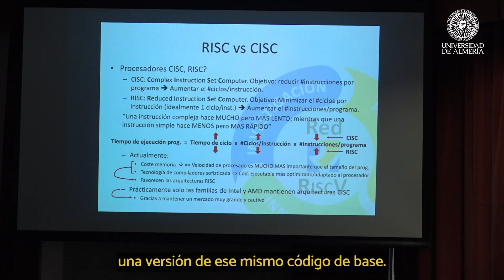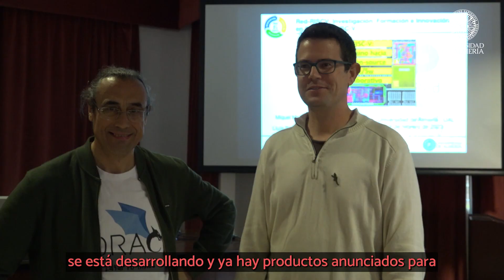Estudiantes de la UAL descubren el futuro del open-source con RISC-V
Se trata de un procesador abierto y gratuito que permite una nueva era de innovación de procesadores a través de la colaboración abierta. Cualquier persona, en cualquier lugar, puede beneficiarse de la propiedad intelectual aportada y producida por RISC-V y desarrollar su propio procesador